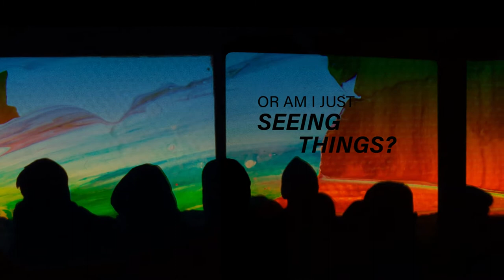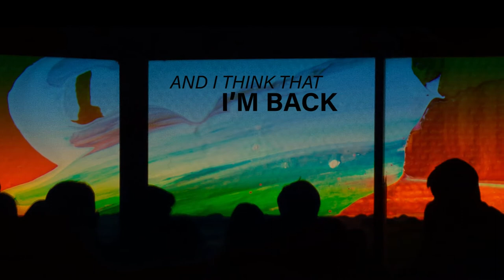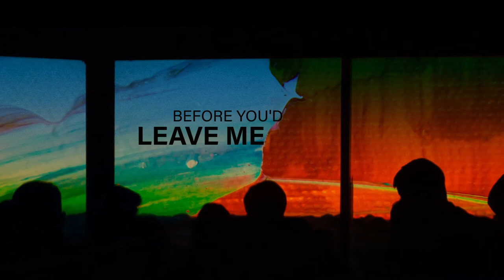Imad, Amalle - Altar (feat. Sam Phay)